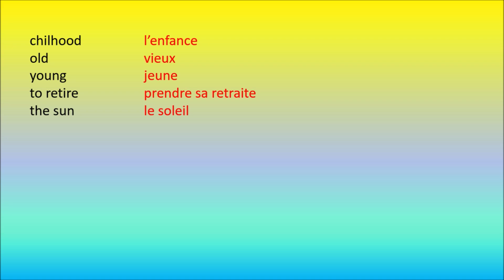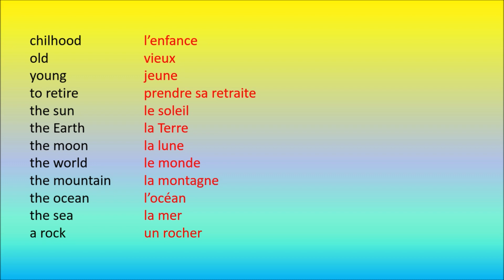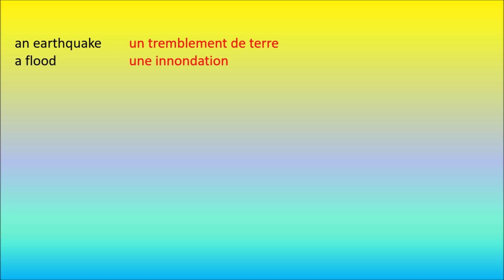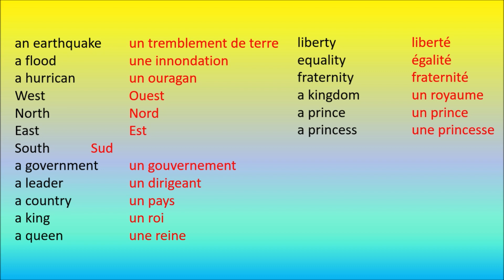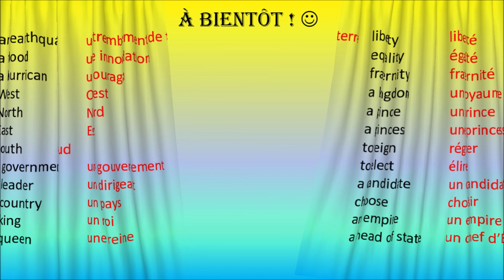How to speak like the French 8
THE MOST FREQUENT FRENCH WORDS ! The world, the mountains, the ocean, the snow, the government, Liberty... With this video, made by a French native speaker, you will learn French words and their pronunciation ! Listen carefully and repeat just after me. ;)French